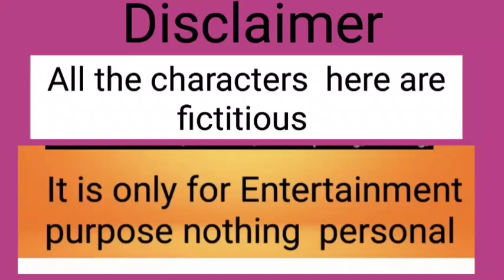জোর লাগাকে হাইসা | ম্যানডীর সংসার হাইসা | কেন ভাঙ্গো তোমরা ? কুইক কেনো আর জোরা লাগাও🤣🤣